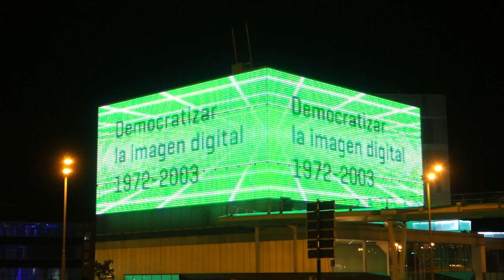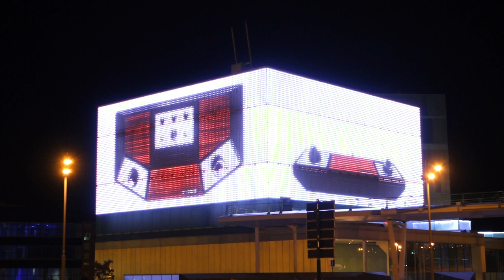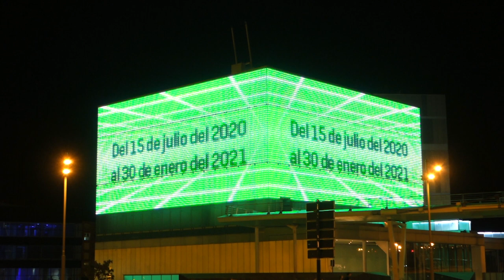Consolas, democratizar la imagen digital 1972-2003. Evolución de consolas y videojuegos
En este vídeo podemos ver la emisión en la Fachada de Etopia de la evolución de las imágenes en los videojuegos durante el periodo 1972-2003, así como de  las consolas que las hicieron posibles y que se encuentran expuestas en el interior del edificio de Etopia. De dos simples rectángulos blancos sobre un fondo negro a una expresión facial de agresividad en la que podemos ver el sudor sobre la piel. Esta es la evolución gráfica de la imagen de los videojuegos a lo largo de estos cincuenta años. Partiendo de los primeros juegos programados usando bloques de texto, se evolucionó a los “mapas de bits” con su cada vez mayor número de píxeles y de colores en pantalla aportando un incremento constante en las posibilidades expresivas y narrativas de la imagen. Una gran novedad fue el uso de la visión axonométrica –para dar sensación tridimensional- como antesala a la llegada de los polígonos y, más tarde, de las superficies texturadas. Todo esto fue posible gracias a una dinámica progresiva de creciente capacidad técnica de procesamiento de datos por segundo gracias a un desarrollo exponencial de los microprocesadores. Este camino- aún sin concluir, nos conduce hasta el presente, donde la imagen digital de los videojuegos se acerca hacia una completa verosimilitud hiperrealista. “Magnavox Odyssey”, “Coleco Telstar”, “Coleco Combat!”, “Atari Stunt Cycle”, “Nintendo Color TV-Game 15”, “Fairchild Channel F”, “RCA STUDIO II”, “Atari 2600”, “Colecovision”, “Commodore VIC-20”, “Milton Bradley Vectrex”, “Mattel intellivision”, “Nintendo Famicom”, “Sharp Twin Famicom”, “Nintendo NES”, 2Nintendo Game Boy”, “Atari Jaguar”, “Nintendo PlayStation”, “Bandai Playdia”, “Nintendo Virtual Boy”, “Microsoft Xbox”… aparecen sobre la superficie de la Fachada Media, invitándonos a visitar la “Consolas, democratizar la imagen digital 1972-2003” donde se encuentran expuestas junto con otras muchas piezas históricas.